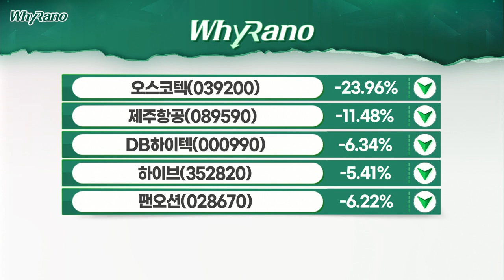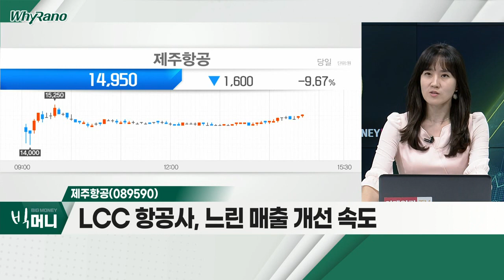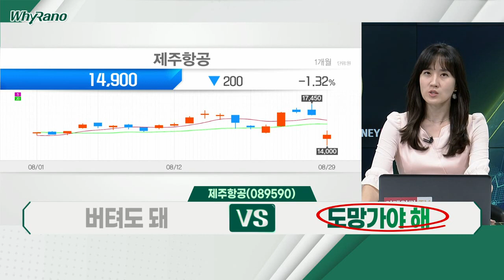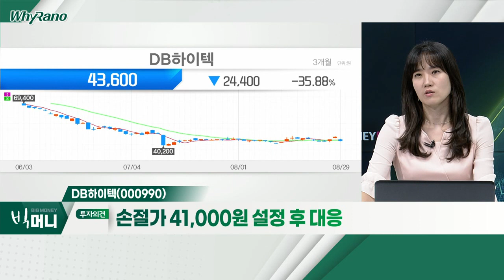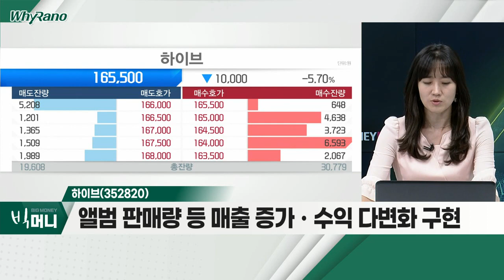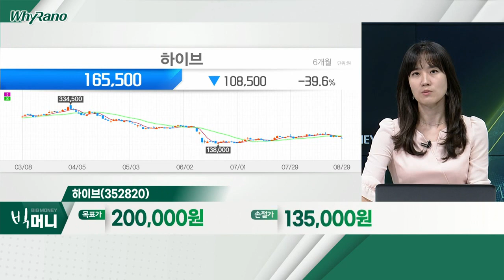제주항공(089590), DB하이텍(000990), 하이브(352820)_WhyRaNo (20220829)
- 3,200억 규모 유상증자 결정
- 3년 동안 7,000억 원 규모 유상증자 단행
- 지난 3년 6,800억원 영업손실… 재무구조 훼손
- LCC 항공사, 느린 매출 개선 속도

- 최근 물적분할 이슈, 중ㆍ장기 악재로 인식
- 반도체 업황 불확실성 지속… 섹터 반등 어려움
- 분기별 최대 실적 경신

하이브(352820)
- 2분기 영업이익 883억 원… 사상 최대치
- '르세라핌ㆍ뉴진스' 등… 여러 흥행 아티스트 확보
- 앨범 판매량 등 매출 증가ㆍ수익 다변화 구현